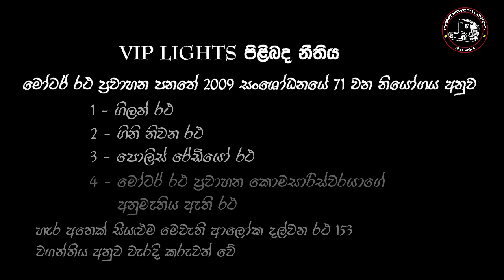vip lights law in sri lanka VIP Lights පිළිබඳ නීතිය දැනගමු .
LIKE එකක් දාල  SHARE කරන්න
නවතම පුවත්, ට්රක් රථ පිළිබඳ තොරතුරු, නව ට්රක් රථ,
 විශ්මය ජනනය කරන ලද ට්රක් සහ තවත් බොහෝ දෑ.
එකම තැනකින්. ලංකාවේ එකම සහ හොඳම නාලිකාව.

Latest News, Infomations About Truck models, New Trucks,
Amazing Modified Truck And Many More In One Place.
One And Only YOUTUBE Channel In Sri lanka in Sri Lanka

prime movers lovers